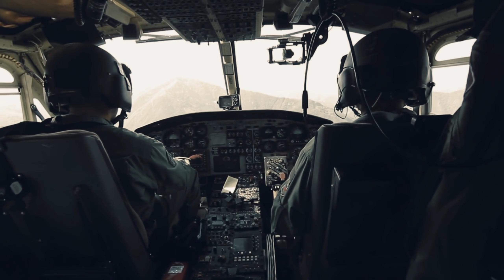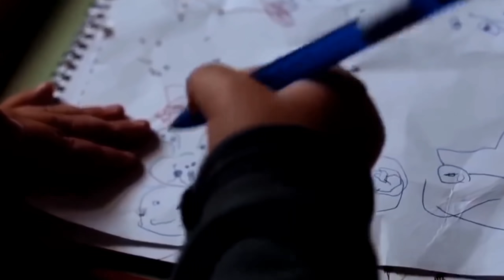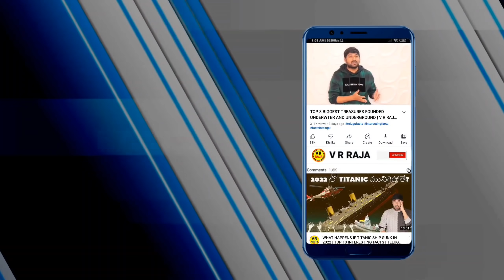Rebirth Of American Solider Was Proved | V R Raja | V R Facts | Reincarnation Story